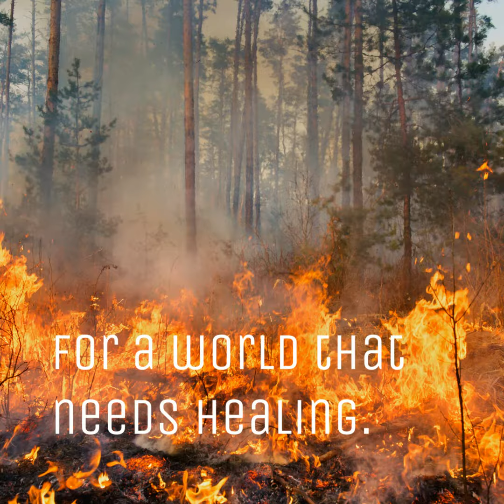Juliana2me Design Style